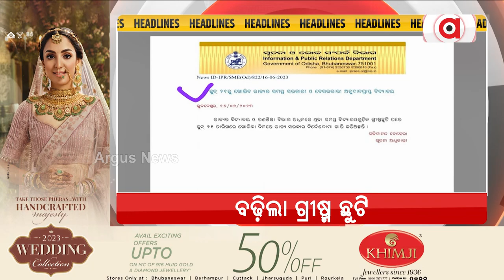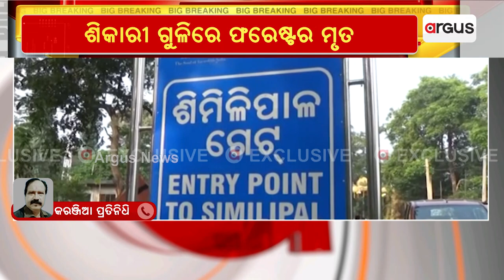Pratham Khabar | 17 June 2023 | ArgusNews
+ଶିକାରୀ ଗୁଳିରେ ଫରେଷ୍ଟର ମୃତ
+ପ୍ରବଳ ଗ୍ରୀଷ୍ମ ପ୍ରବାହ ଯୋଗୁଁ ବଢ଼ିଲା ଗ୍ରୀଷ୍ମ ଛୁଟି
+ ଆକାଶରୁ ଅଗ୍ନିବର୍ଷା, ଜଳୁଛି ସାରା ଓଡ଼ିଶା
+ଆଜି ଗୁଜରାଟ କଚ୍ଛ ଗସ୍ତରେ ଯିବେ ଗୃହମନ୍ତ୍ରୀ ଅମିତ ଶାହ
+ଚୀନ୍, ପାକିସ୍ତାନକୁ ମୁହଁତୋଡ୍ ଜବାବ
+ ଦିନକ ପରେ ମହାପ୍ରଭୁଙ୍କ ନବଯୌବନ ଦର୍ଶନ